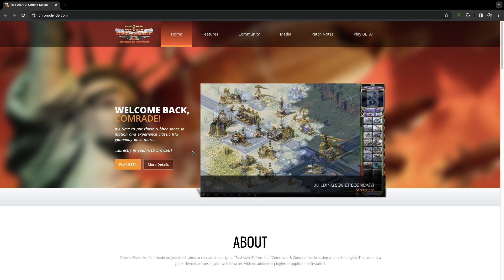Pro 1V1 I Promised This Rank 59 General I'd Let Him Attack First Red Alert 2 Multiplayer Online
Wickman's Energy Drink of choice
Wickman's Gaming Mouse
Wickman's Mouse Pad